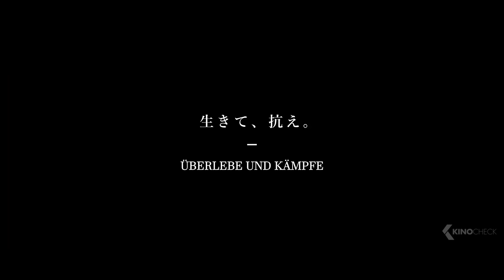GODZILLA MINUS ONE Trailer German Deutsch UT (2023)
Im Japan der Nachkriegszeit widerfährt der Bevölkerung ein neuer Schrecken. Können sie sich wehren?

Note | GodzillaMinusOne German Trailer courtesy of peppermint enterprise ltd & co kg. Bei einem Kauf ändert sich für euch nichts, aber ihr unterstützt dadurch unsere Arbeit. | KinoCheck®